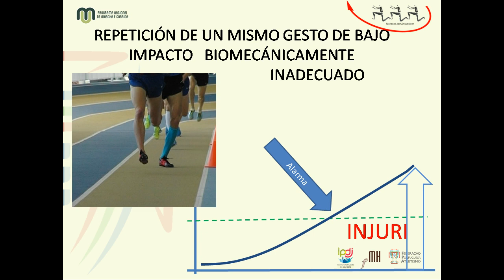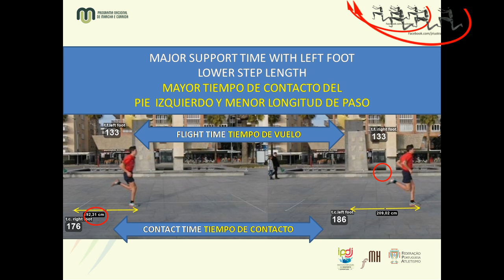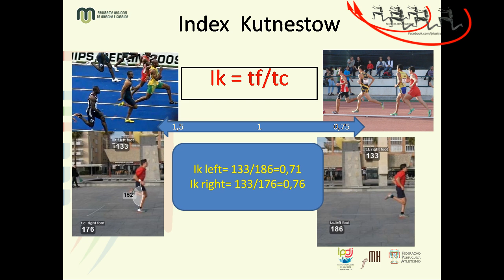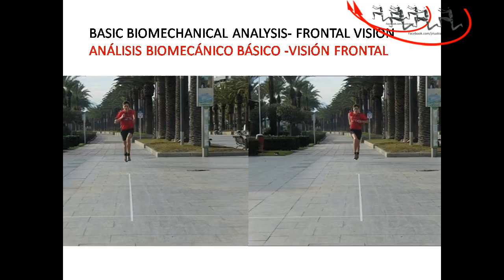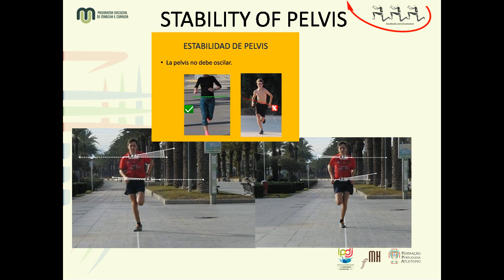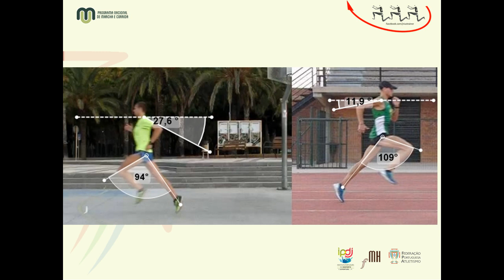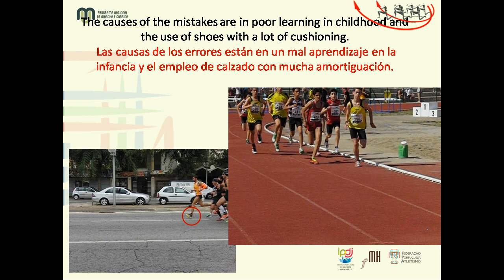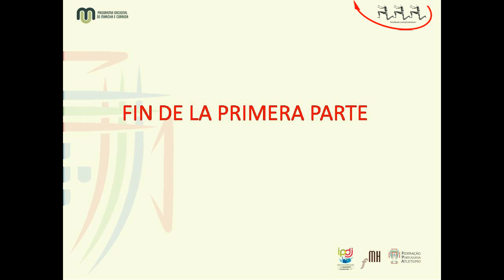VIII Congreso INTERNACIONAL DA CORRIDA F.P.A. Lisboa 2017 1ªParte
1ª Parte. Conferencia que presenté en el congreso de Lisboa organizado por la F.P.A.
Análisis biomecánico de la técnica de  carrera y su aplicación en  la mejora de la eficacia de carrera  y en  la prevención de lesiones.